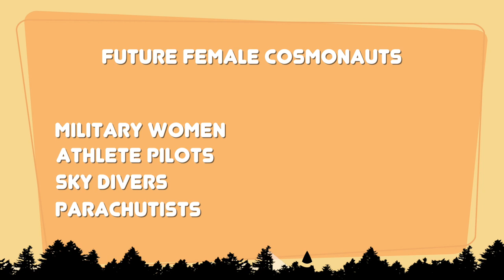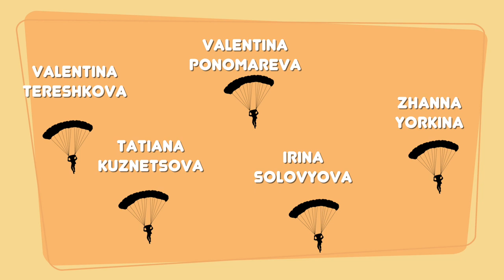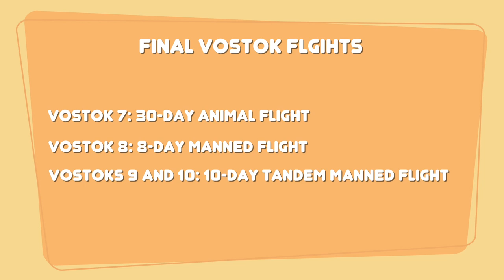The Forgotten Female Cosmonaut Class